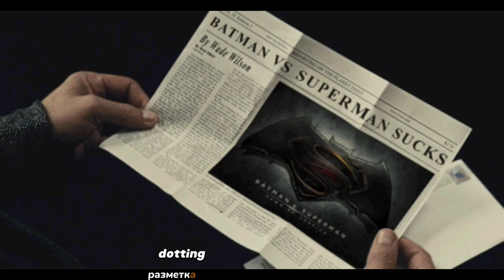Beyond Batman- Exploring the Layers of Ben Affleck's Storied Career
🌟 Prepare for a cinematic rollercoaster as we venture 'Beyond Batman' to unravel the layers of Ben Affleck's storied career! 🦇🎬 Join us on an exhilarating journey through the highs, lows, and unexpected turns that have defined Affleck's remarkable trajectory in the film industry. 🚀 From caped crusader to multifaceted artist, this video delves into the depths of Affleck's versatility, showcasing his evolution beyond the iconic role. 🌌✨ Don't miss the chance to explore the untold stories and hidden gems that have shaped Ben Affleck's legacy. 🌟 Get ready for an immersive cinematic experience, exclusively on our channel! 🍿🎥